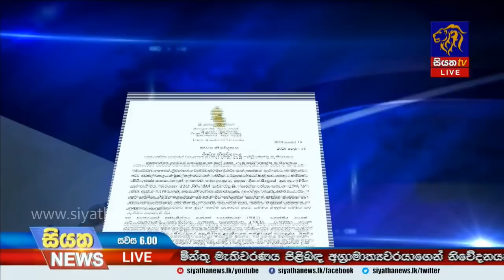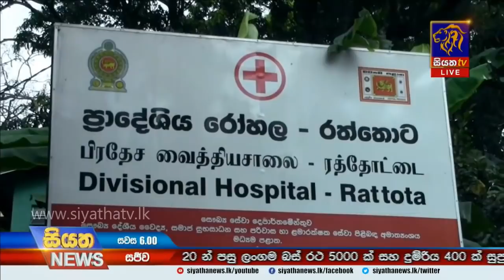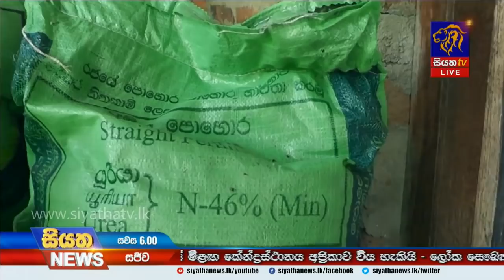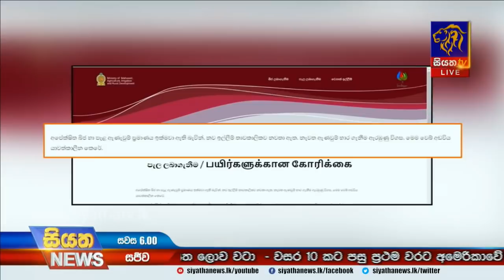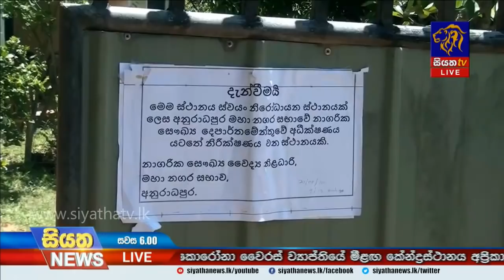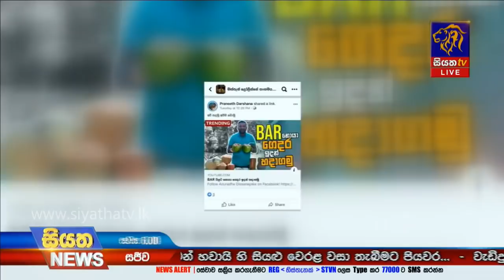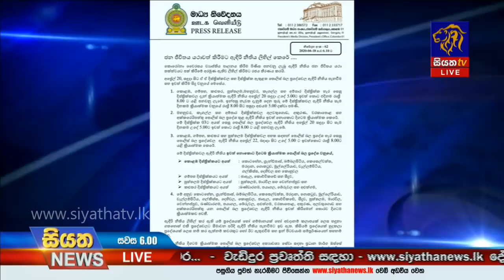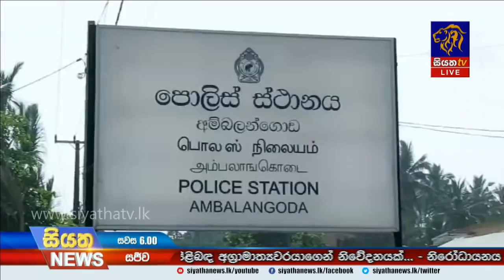Siyatha News | 06.00 PM | 18 - 04 - 2020